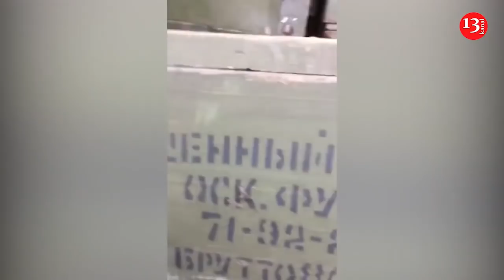Rusiya yaralılar üçün gətirdiyi tibb maşınlarda hərbi sursat daşıyır